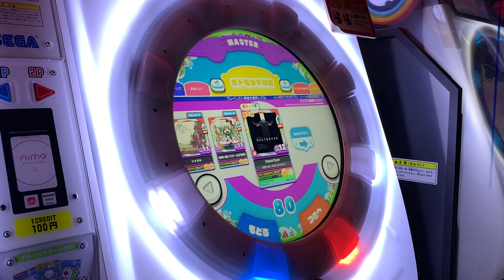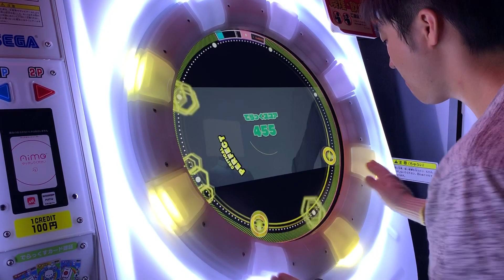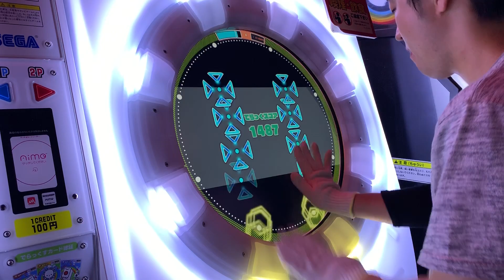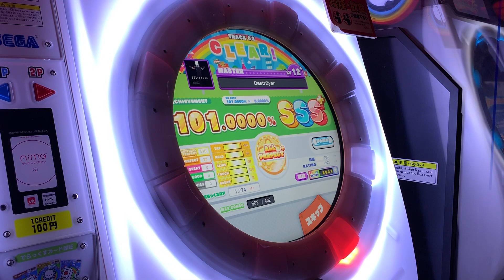【直撮りmaimai DX】 Destr0yer DX MASTER AP+ [DXS:1774 / MAX-32] [全ボタン] (理論値AP) (Player:Anthoney)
Player:Anthoney (twitter→@DJ_CELICA)

でらっくすスコアMAX-32です！！ヤバくない？？？(自画自賛)
動画投稿時で全国10位でした！！！嬉しい！！！